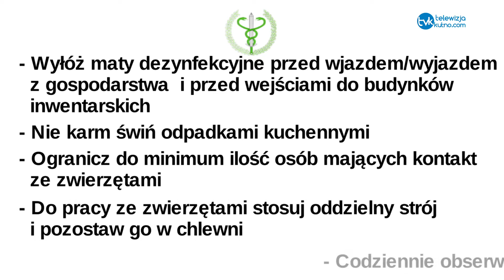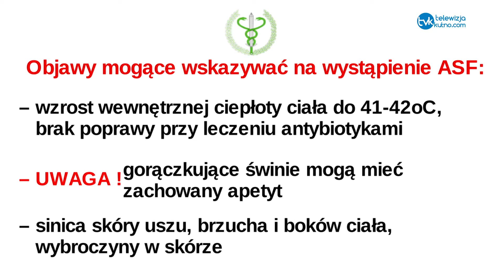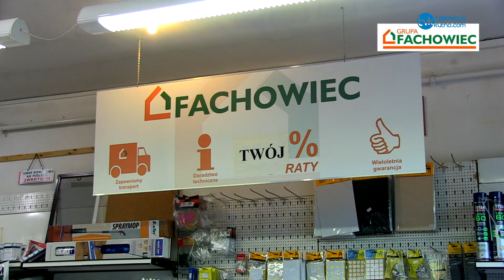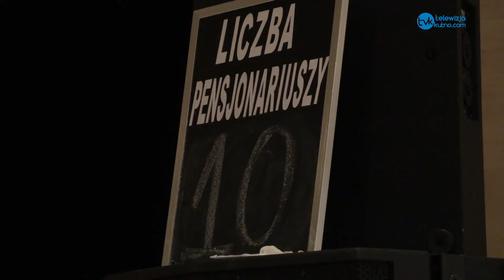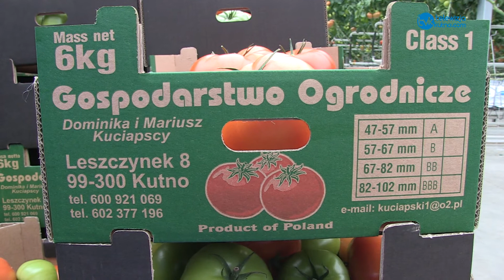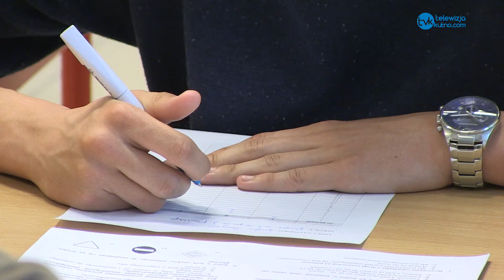Wiadomości Dnia 18.05.2018 r.